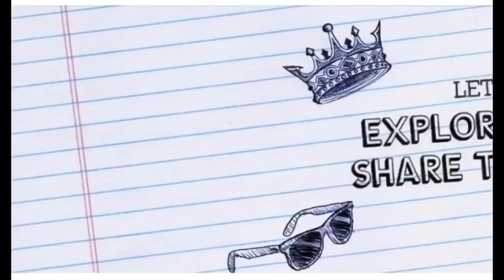Taoyuan Airport Purple Train| Lily Group